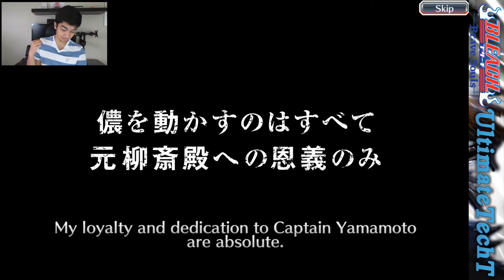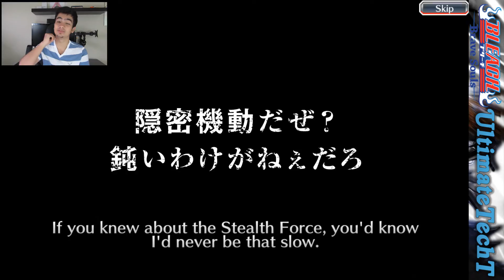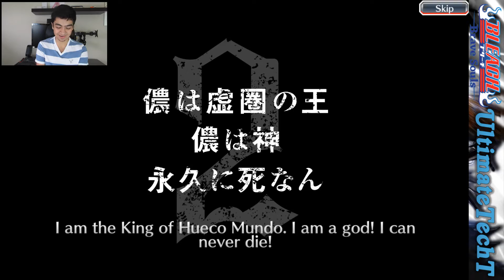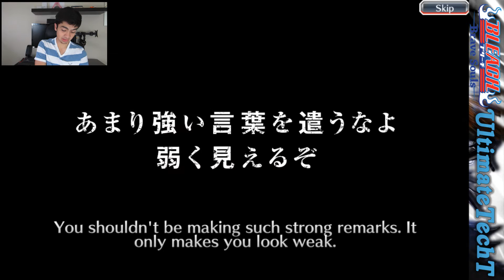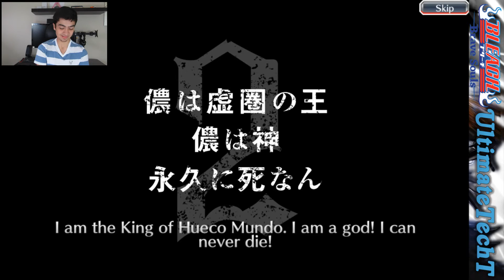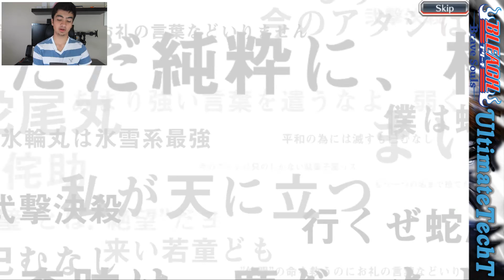3250+ Orbs I Got Them!! | Bleach Brave Souls Final Battle